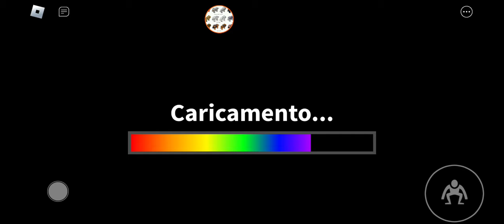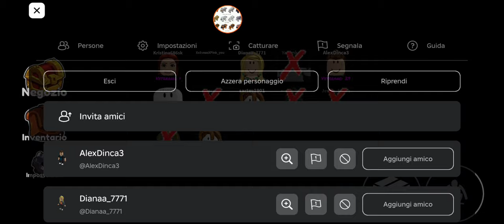RAINBOW FRIENDS CHAPTER 2 NUOVI MONSTRI DI NUOVO BRUTTI MONSTRI DI FARE SPAVENTARE TUTTI QUANTI